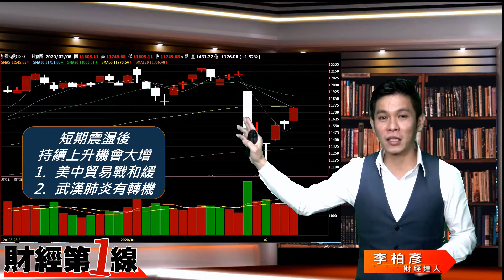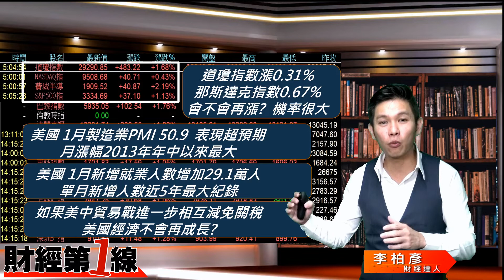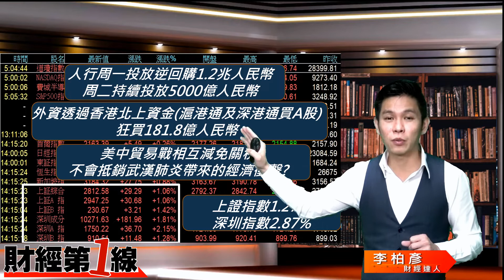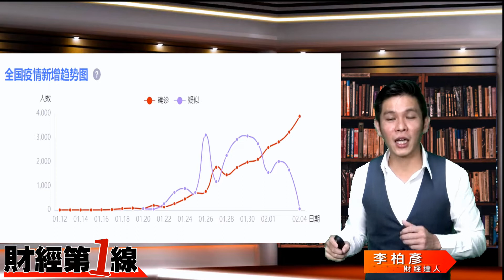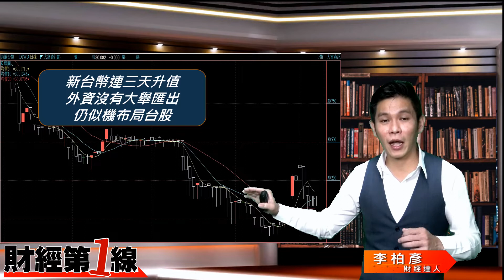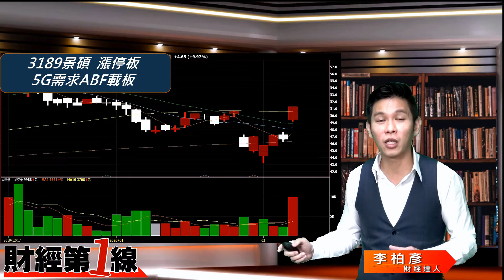中國對美關稅減半 台股吹反攻號角？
美中貿易協議進入第二階段✍
道瓊指數昨創歷史新高📈
台股是不是也要跟著反攻了？
⏰五分鐘
用不同角度看新聞!

🎯更多即時訊息分享，請追蹤【台股放大鏡】Line@